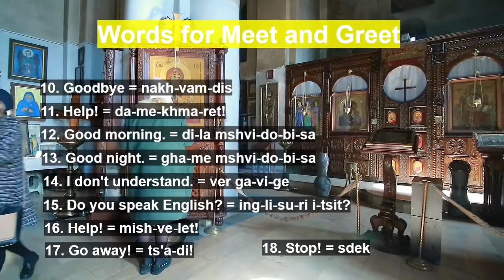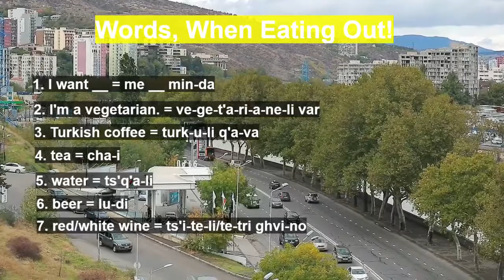Georgia / Essential Travel Phrase in Georgian (Must know before Georgia Travel)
Don`t Forget to Lock in your Travel wishes to our Travel Community

Georgia, A beautiful country intersecting Europe and Asia, known for its Caucasus Mountain villages and Black Sea beaches. Famous for Vardzia, a sprawling cave monastery dating to the 12th century, and the ancient wine-growing region Kakheti. Its capital, Tiblisi is famous for its architecture and old world charm. Don`t let language barrier make you miss anything on you upcoming Georgia Trip. We have curated a list of Essential Georgian Travel Phrases to help you on your upcoming Georgia Trip.

About Wishfare
Wishfare is started with the vision to empower all the DIY travelers, Globetrotters & backpackers who simply need an air ticket and a great place to travel. Simply said planned Itineraries and travel agents are not their ball game. We are working hard to get you that tempting airfare deal to help you take your next international trip.

Video Credit: mostafa meraji, niko Jimsheleishvili

Audio Credit: Okay by Michael Ramir C.  from mixkit